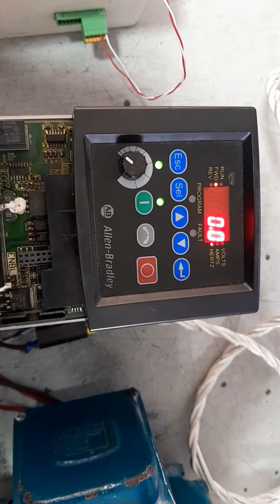CO23050152 MARCA: ALLEN BRADLEY TIPO: 22B-A5P0N114